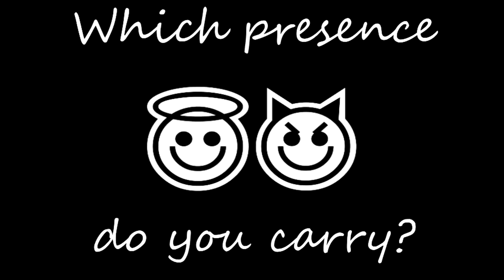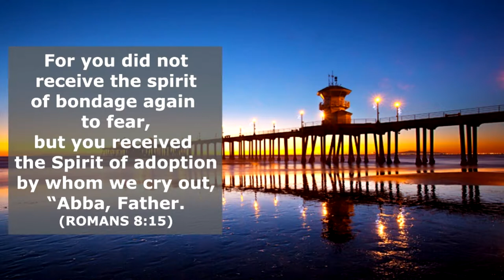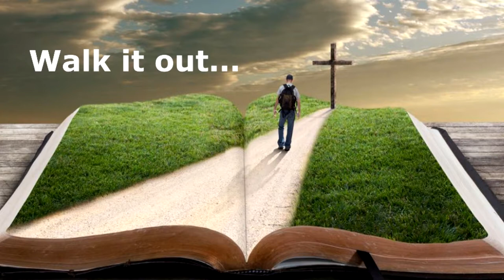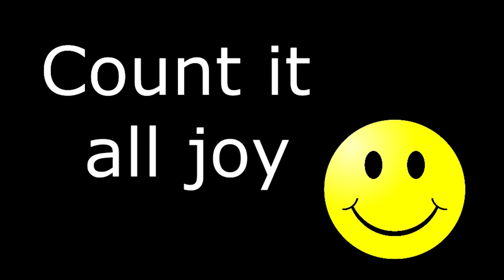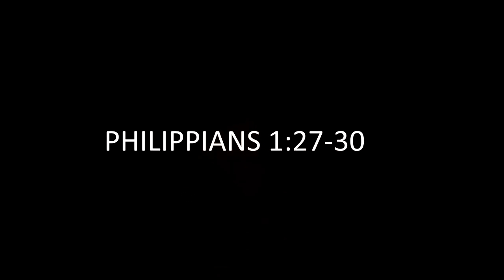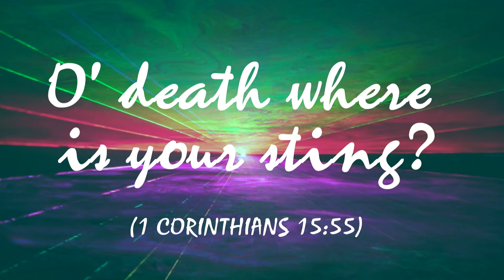Holding on To Your Freedom